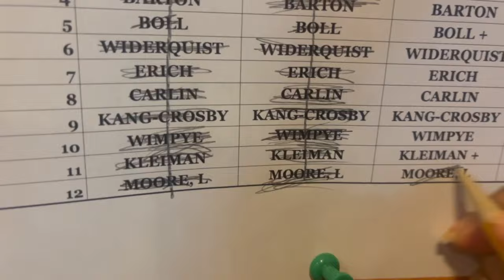crystal pite’s THE SEASONS CANON | performance vlog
come along w/ lee for a day performing in the seasons cannon!